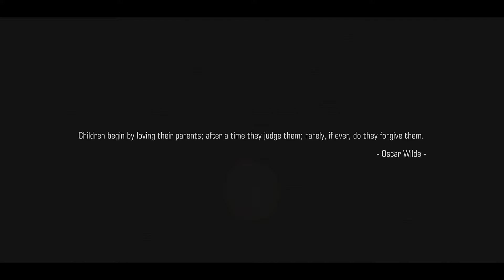After Credits End Scene TEKKEN 7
Scene after all credits finish in Tekken 7.